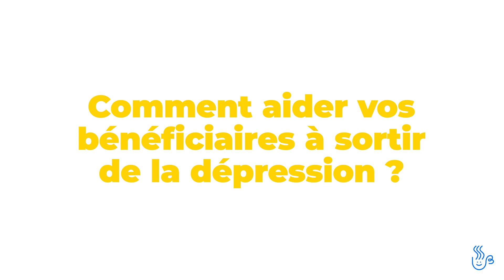Une minute pour aider - Comment aider une personne âgée affectée par la dépression ?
Pour plus d’infos sur le métier d'auxiliaire de vie avec Petits-fils

Quelques conseils pour repérer la dépression chez les personnes âgées.